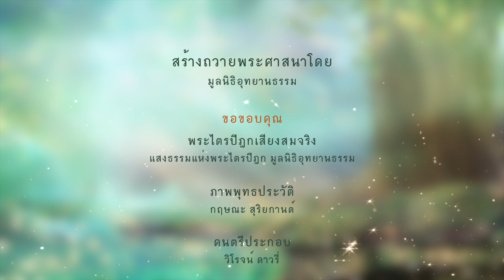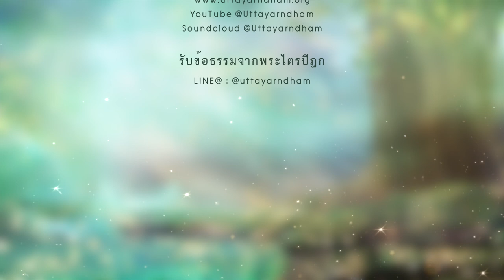ตรัสเทศนาเทวดาพวกสัทธาจริต | ตุวฏกสูตร | เทวดาหมื่นจักรวาลมาประชุมกันเพื่อทัสนาพระพุทธเจ้า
ตรัสเทศนาเทวดาพวกสัทธาจริต
ตุวฏกสูตร

 พระพุทธนิรมิตตรัสถามว่า

ข้าพระองค์ขอทูลถามพระองค์ผู้เป็นเผ่าพันธุ์แห่งพระอาทิตย์ ผู้สงัด และมีความสงบเป็นที่ตั้ง ผู้แสวงหาคุณอันใหญ่ ภิกษุเห็นอย่างไรจึงไม่ถือมั่นธรรมอะไรๆ ในโลก ย่อมดับ